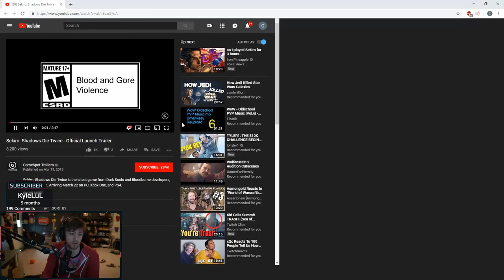Sodapoppin Reacts to "Sekiro: Shadows Die Twice" Official Launch Trailer!